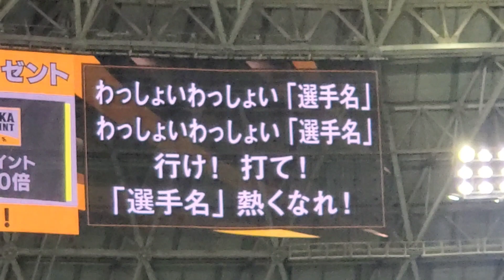20230401 福岡ソフトバンクホークス【6回ｳﾗ】応援･攻撃風景 バッティング打撃 応援団による鳴り物･声出し応援あり@福岡PayPayﾄﾞｰﾑ･外野ﾗｲﾄ